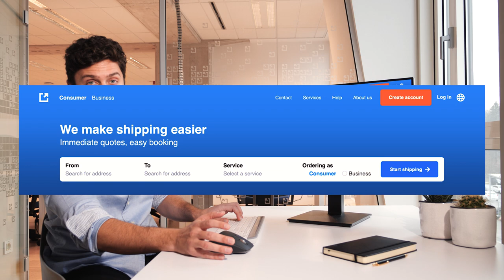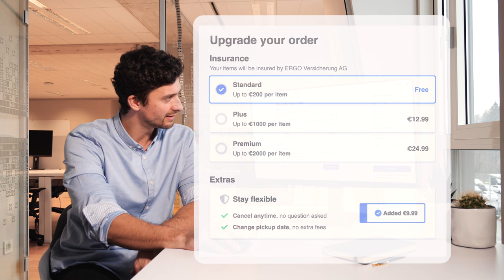Easy Shipping - Eurosender.com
Go to Eurosender.com and order door-to-door shipping.